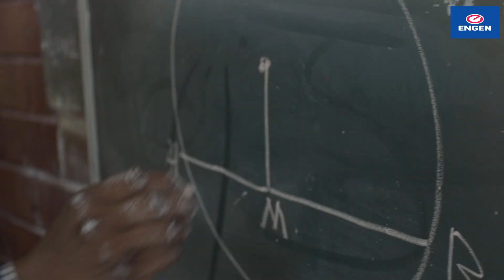Engen Maths & Science Schools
Running for over 35 years, the Engen Maths and Science School programme nurtures talented young South Africans by offering free supplementary education to over 1,500 learners annually at 10 centers across South Africa.

These centres are in Cape Town (classes are held at Cape Peninsula University of Technology and Manzomthombo High), the Eastern Cape (in East London, Cala, and Gqeberha), Johannesburg (Zakarriya Park), and KwaZulu-Natal (at Fairvale High School, Ganges High School, Hillview High School, and Umlazi Commercial High School).